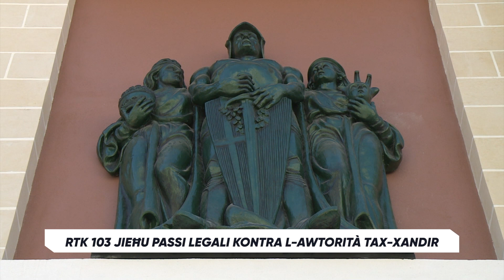RTK 103 jieħu passi legali kontra l-Awtorità tax-Xandir